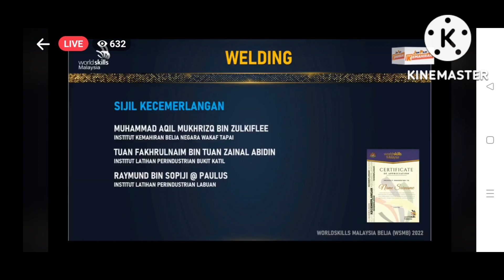KEPUTUSAN WORLDSKILLS MALAYSIA BELIA BIDANG WELDING || TAHUN 2022